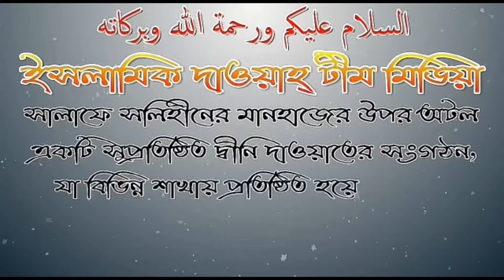সন্তানের কাছে পিতা মাতার হক আলোচনায় শায়েক আব্দুল মান্নান মাদানী